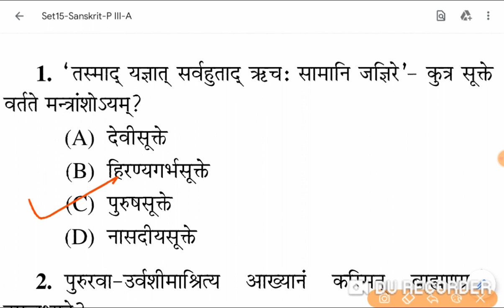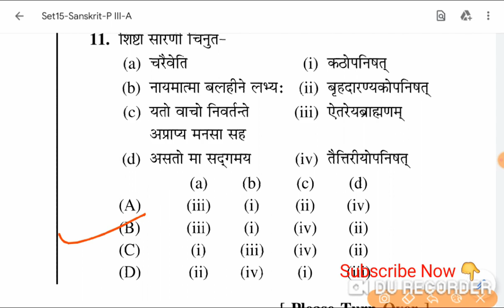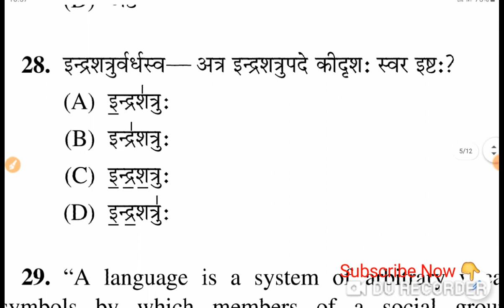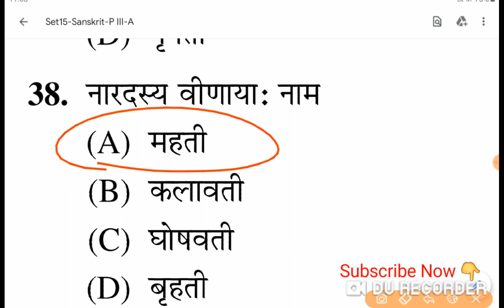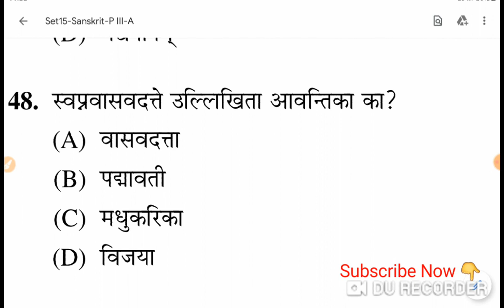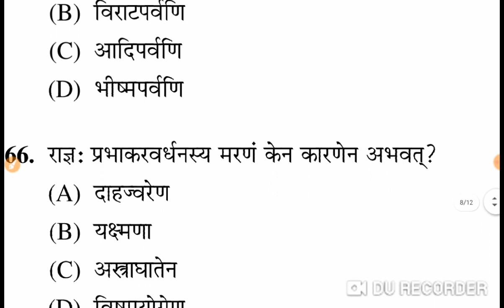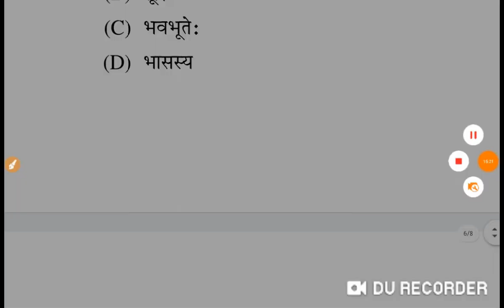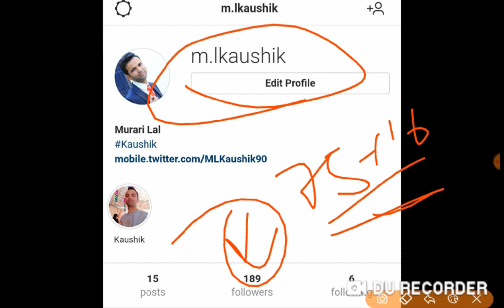Sanskrit UGC NET 2020 || sanskrit mock test